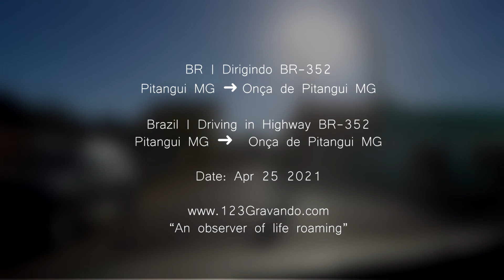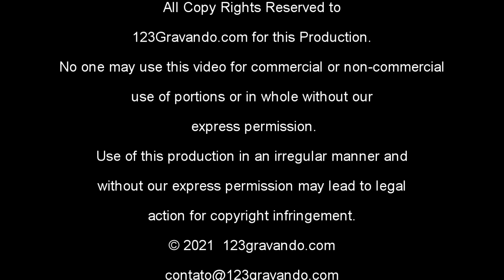🚙 BR | Dirigindo em Minas Gerais Pitangui ➜ Onça do Pintangui | V-00238D | Driving in Brazil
No vídeo de hoje faremos o trajeto entre a cidade mineira de Pitangui até Onça do Pitangui, através da rodovia BR-352. Em Onça do Pitangui conheceremos a igreja Matriz de Santana e a capela Nossa Senhora do Rosário.

Sobre Doações:
Só de vocês assistirem, comentarem e compartilharem nossos vídeos, já está nos dando uma grande ajuda! Mas, se ainda assim você quiser contribuir com algum dinheiro e demonstrar seu apoio para ajudar a manter a produção de vídeos deste canal, por favor, faça sua doação de qualquer valor:

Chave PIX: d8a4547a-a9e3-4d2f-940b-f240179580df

In today's video, we will take the route between the city of Pitangui in Minas Gerais and Onça do Pitangui, through the BR-352 highway. In Onça do Pitangui we will visit the Igreja Matriz de Santana and the chapel Nossa Senhora do Rosário.

Just watching, commenting and sharing our videos, is already giving us a great help! But, if you still want to contribute some money and demonstrate your support to help maintain the production of videos from this channel, please donate any amount at:

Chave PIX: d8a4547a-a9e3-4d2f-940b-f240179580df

V-00238D
Shooting Date: Apr 25 2021